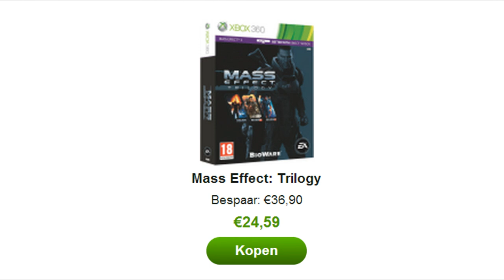ZAVVI - MEGA MAANDAG ACTIE #3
➤BESCHRIJVING - Hij is 5 cent duurder dan ik vermeld in de video, nog steeds erg goedkoop! Hopelijk maak ik jullie blij door af en toe een aanbieding te geven op mijn kanaal. Ik vind het onnodig dat jullie teveel geld uitgeven aan games en daarom is Zavvi de perfecte site! Al 4 jaar lang gebruik ik de website voor het kopen van films en spellen!